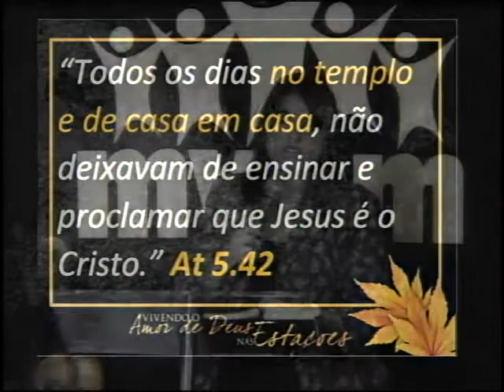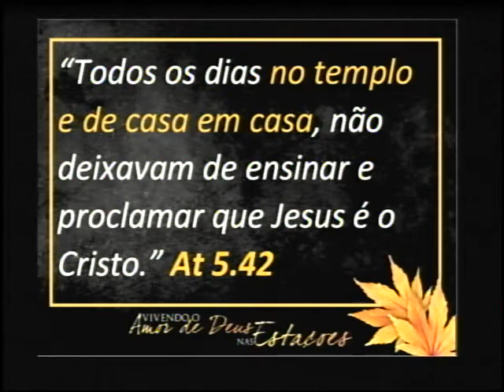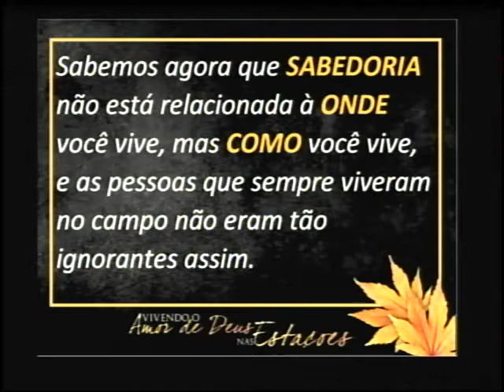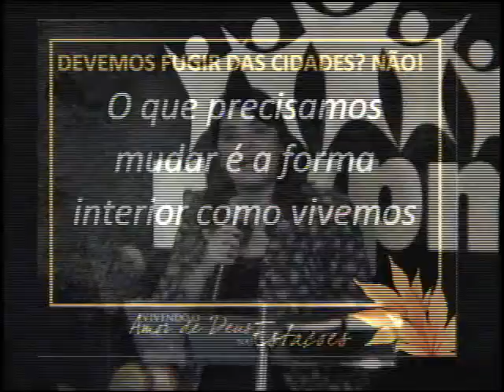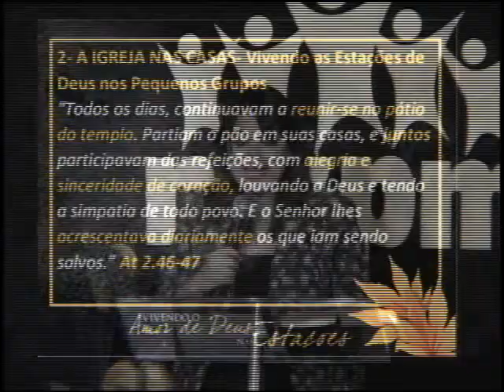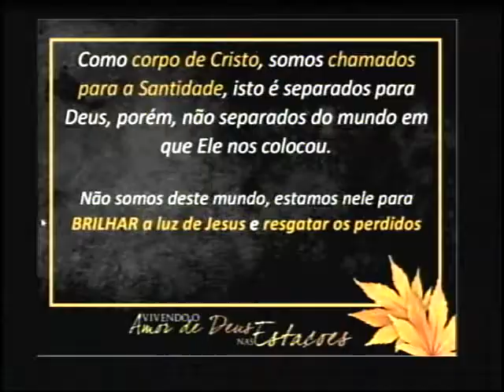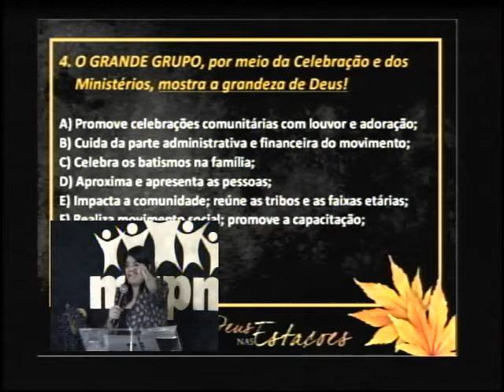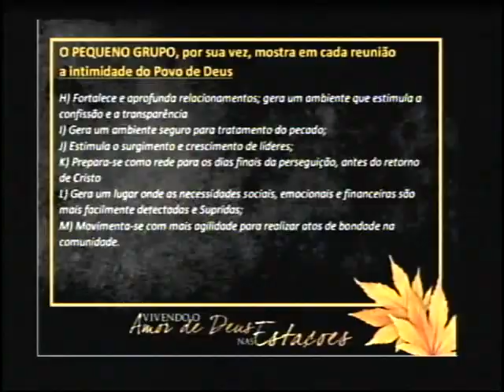PRA. RENATA LEONEL // VIVENDO AS ESTAÇÕES DE DEUS DE CASA EM CASA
Palavra min istrada na igreja MVPM - SP - Ceia do Senhor - Série de mensagens: Vivendo o amor de Deus nas estações. 08/03/2020.